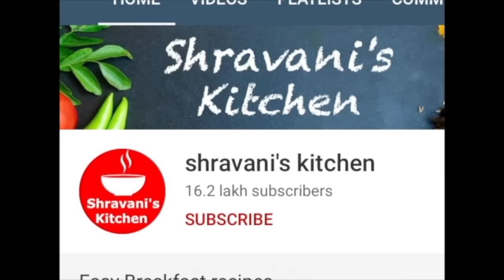కరకరలాడే కారం బఠాణి ..ఇలాచేస్కోని నెలరోజులు తినేయచ్చు | Cripsy Batani | Green Peas | Evening Snack